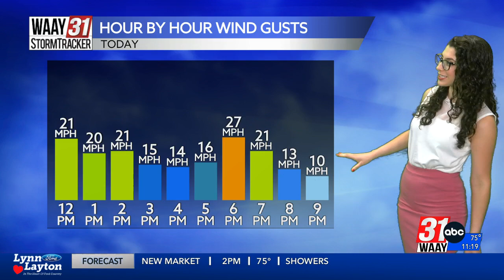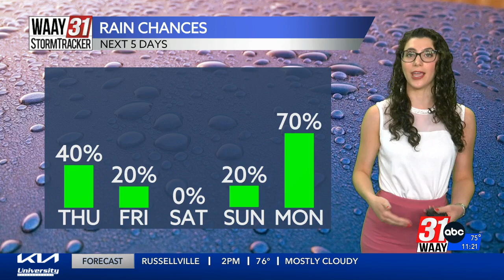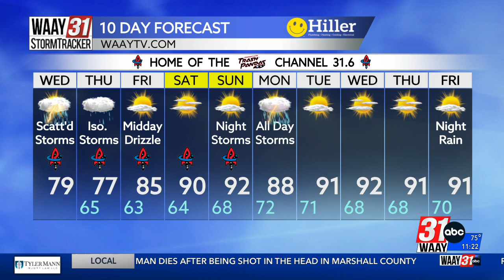Grace's Wednesday Afternoon Forecast 6.21.23